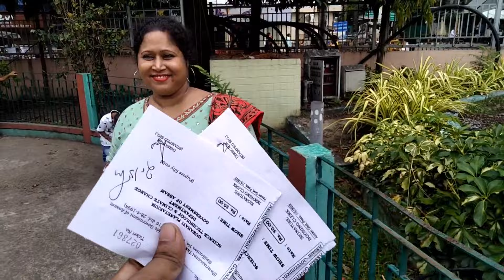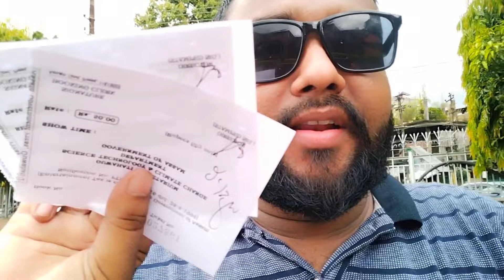Guwahati Planetarium || গুৱাহাটী তাৰকাগৃহ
1.Guwahati Planetarium
2.Guwahati Tarakagriha
3.Planetarium Guwahati
4.Guwahati Side Sign
5.Tarakagriha